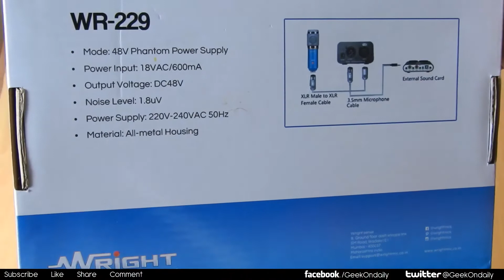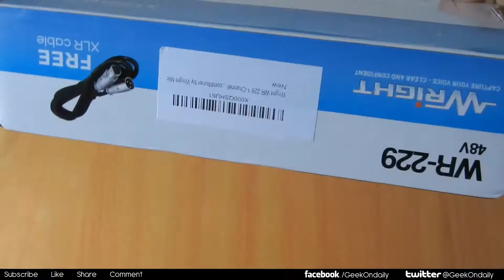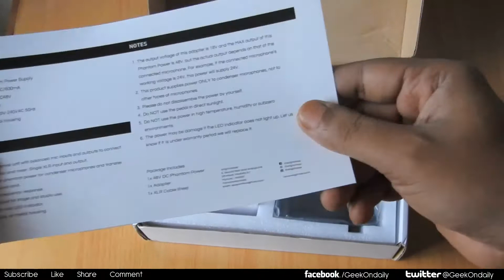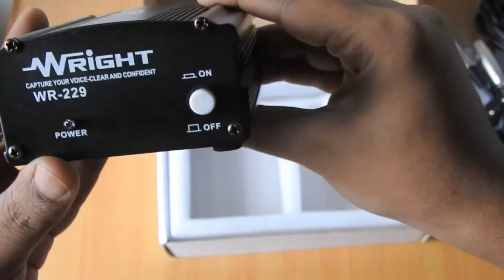Unboxing Wright WR 229 1 Channel 48V Phantom Power Supply for Condenser Microphone | Sound Testing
BUY FROM AMAZON INDIA
BM 800 Condenser Microphone
Wright WR 229 1-Channel 48V Phantom Power Supply
7.1 Channel Usb External Sound Card

Does Phantom Power Improve Your Condenser Mics Audio?
BM-800 Microphone Test: Do You NEED Phantom Power?
Setting Up a BM800 Condenser Studio Microphone Without Phantom Power
How to connect Phantom Power to Condenser Mic and Test!!!
BM-800 Professional Studio Condenser Sound Recording
bm 800 microphone price
bm-800 condenser microphone phantom power
floureon bm-800 amazon
bm 800 microphone india
bm 800 condenser microphone price
floureon bm-800 microphone
bm 800 condenser mic amazon
floureon bm-800 india
how to connect external mic to phone
HOW TO USE THE BM-800 MICROPHONE WITHOUT PHANTOM POWER SUPPLY!
BM 800 Best Budget Mic For Youtube
Best Audacity Settings For BM 800 Condenser Mic
Condenser mic BM 800 with and without sound adapter | Sound check
How to set up a Condenser Microphone